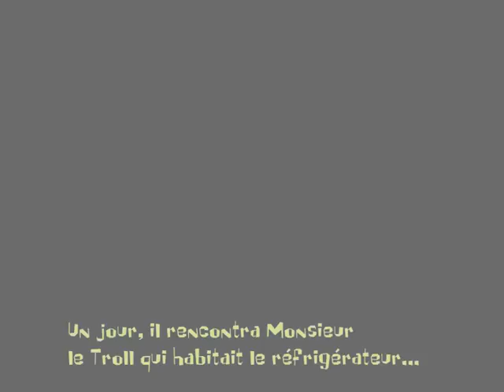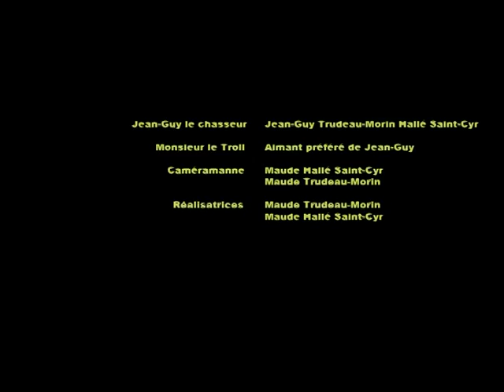Jean-Guy Trudeaumorinhallésaintcyr saute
L'attaque du réfrigérateur